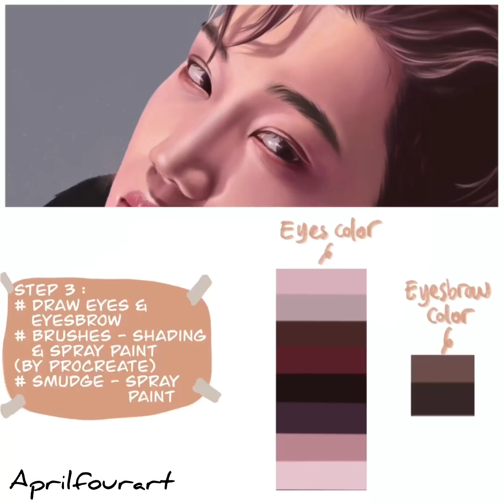[ART 23] Drawing SuperM - Kai | 김종인 _ 4 minute ARTWORK | Procreate tutorial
Nikmati menonton ~ jika Anda punya pertanyaan silakan tinggalkan komentar Anda di bawah ini ❥(^_-)